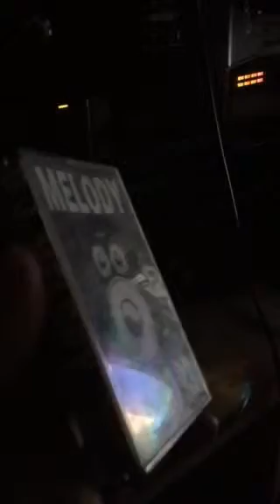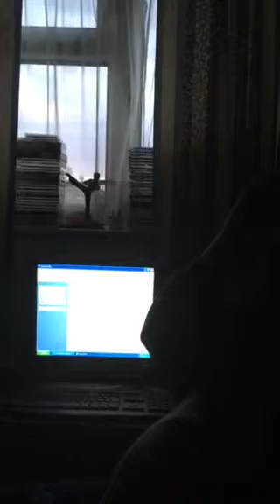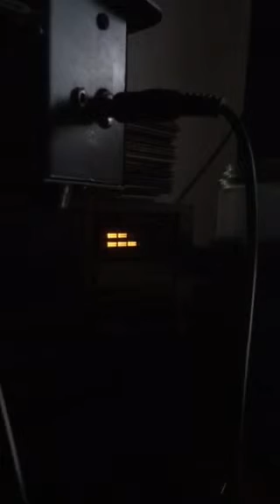DJ Melody, studio 93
Recorded for video off cassette for love of very perfect old Skool mix with dark elements and near perfect mix surely ? And dedicated to our man Jonathon down south in the wind swept moors.